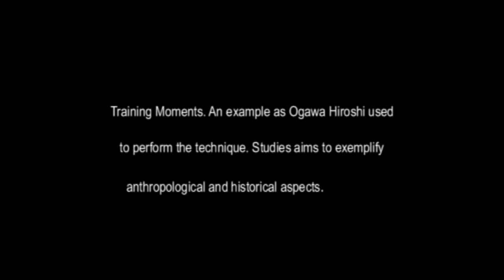Ogawa Ryu Heihou Study moments in Valencia - Spain 2012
Heihou Study in Valencia .